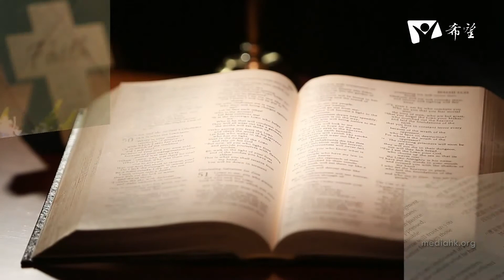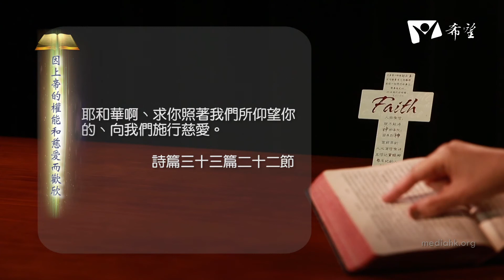暮鼓晨鐘CH36